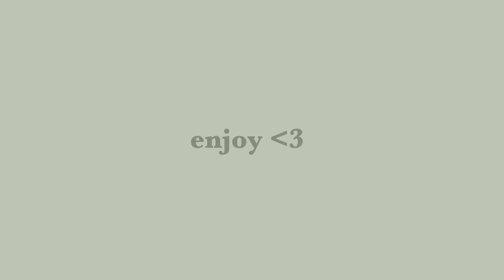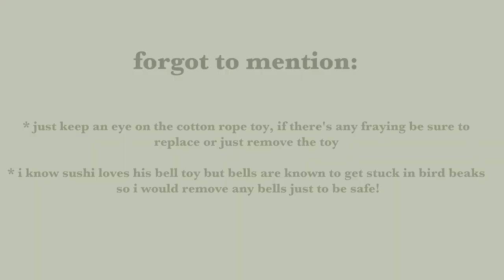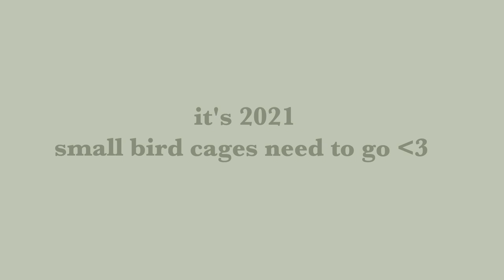REACTING TO MY SUBSCRIBERS BIRD CAGES | PART THREE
sorry you had to wait a whole year for part three but IT'S FINALLY HERE!

FAQ
✧ name: shelly
✧ age: 22
✧ location: australia
✧ birds: emma + charli
✧ camera: canon g7x + iPhone 11
✧ editing software: iMovie

THANKYOU SM ♡

Morning Routine - Ghostrifter